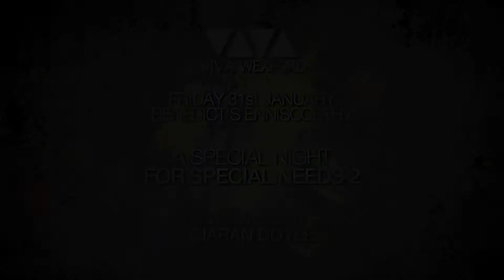A Special Night for Special Needs 2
See you in Bennedict's, Enniscorthy on Friday the 31st of January 2014 for a great night in aid of a great cause.
5 euro Entry which will be donated in full to the Special Needs unit in St. Senans Primary School. Acts performing include Elemeno, Funzo, Podge Dwyer, Dave O Sullivan, Conor Doyle, Mike Clinton, Nic Furlong, Nordine Chigara and Anthony Dempsey. Organised by Ciaran Doyle, see you there.